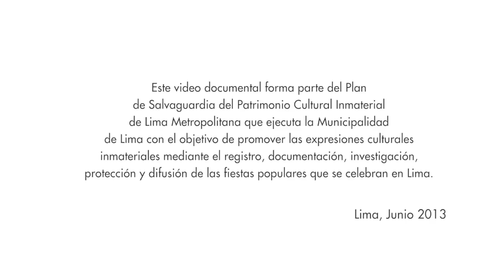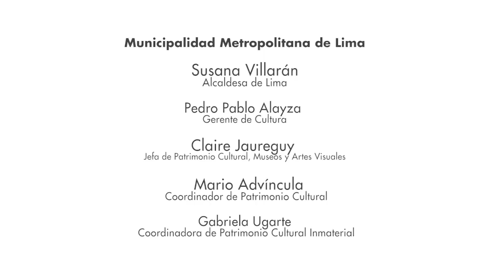Fiesta de San Pedro y San Pablo 2013 en Chorrillos (5 min)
Fiesta de San Pedro y San Pablo en Chorrillos 2013   Duración 5 minutos Desfile Cívico Militar por el aniversario de Chorrillos y la Inmolación del Mártir José Olaya Balandra